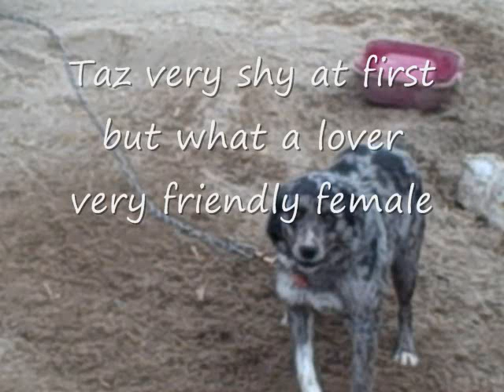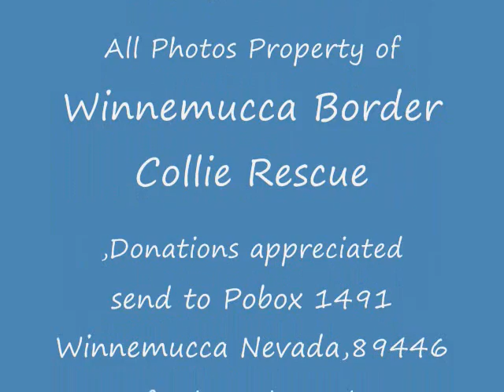Adptable Border Collies,looking for their new families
Friendly, happy healthy Border collies, Needing quality homes and families to care and love them, These are a few that are available, please feel free to contact me at , or email me at for more pictures and information on my rescued Border Collies